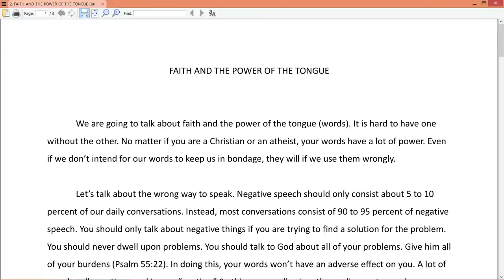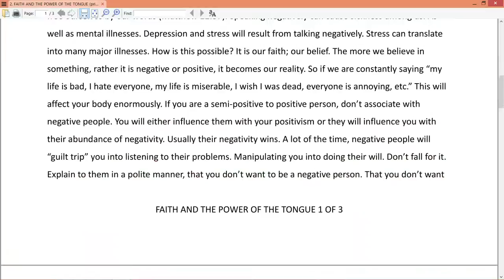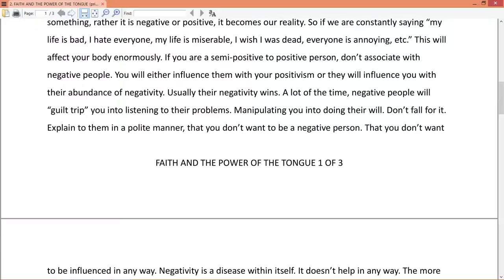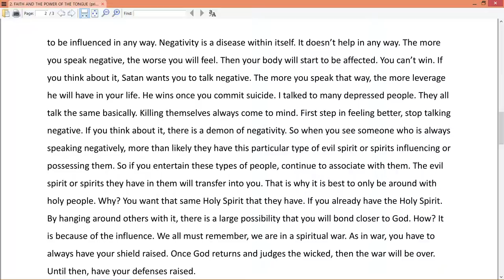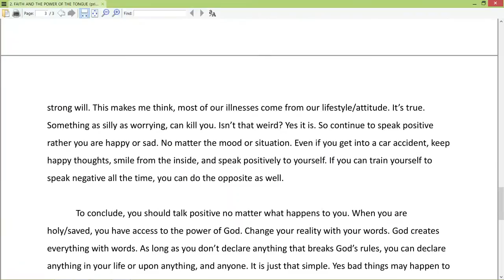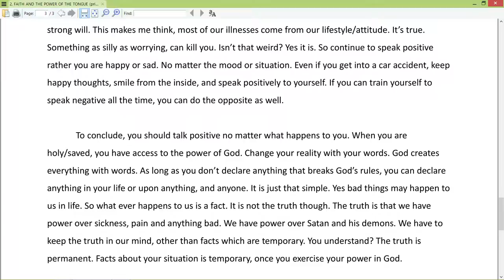Faith and the Power of the Tongue [you are destroying yourself with your own words] (S).